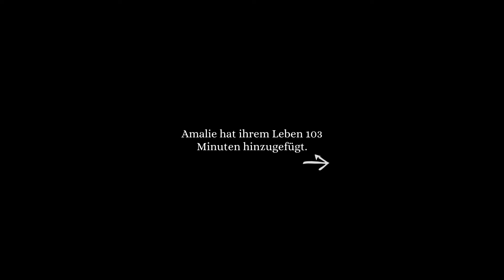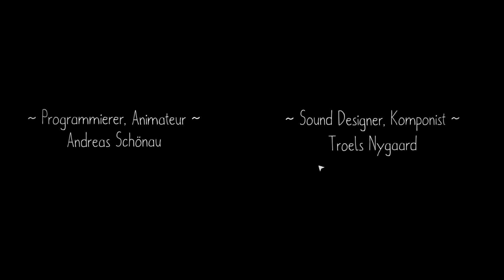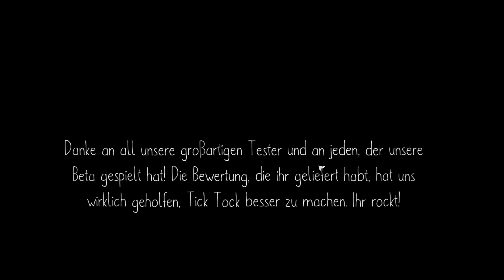Tick Tock A Tale For Two ⏳ Episode 05 ⏲ Das Finale - Zeitverschwendung?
Tick Tock - A Tale for Two

Löse mit deinem Freund die dir gestellten Rätsel in einer Welt, die von Amalie Ravn geschaffen wurde. Entdecke die Kulissen, löse die Rätsel und teste deine Kommunikation mit anderen. Hier geht es ums Nachdenken, Beschreiben und Lösen. Doch denk daran, dass die Zeit läuft...

Entwickler:
Other Tales Interactive